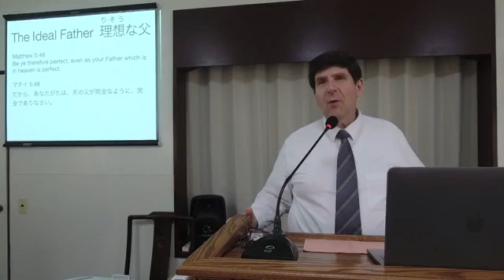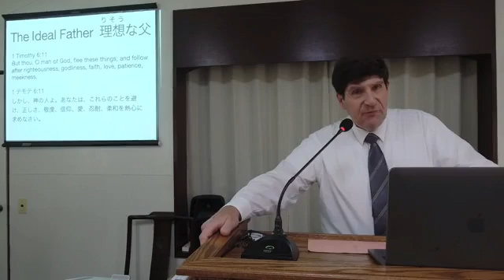6 20 2021 EN